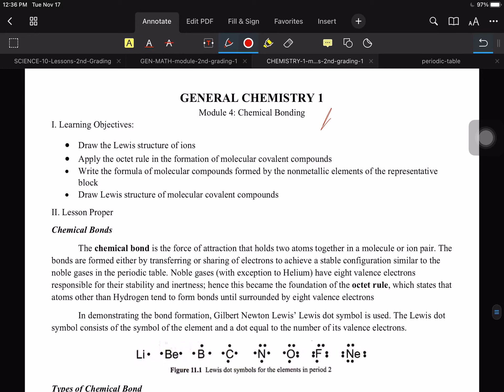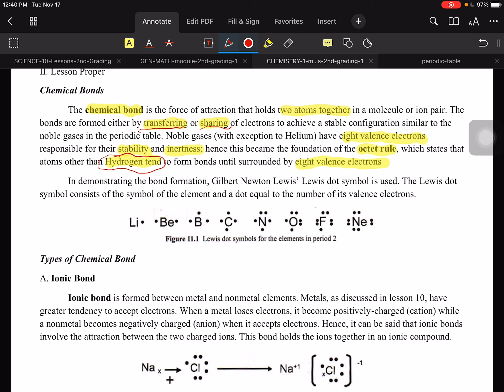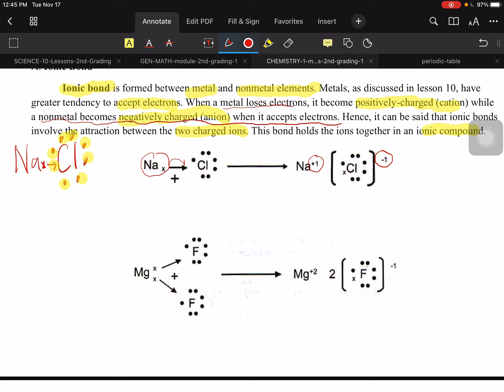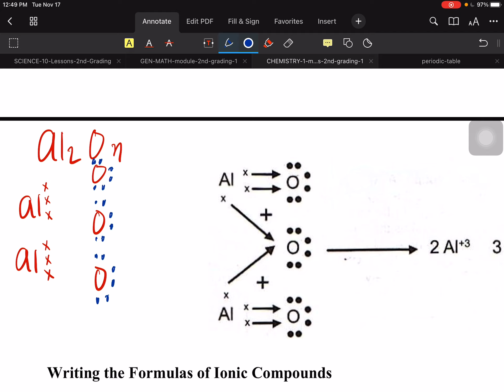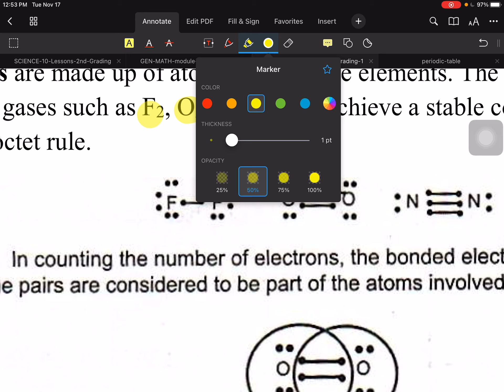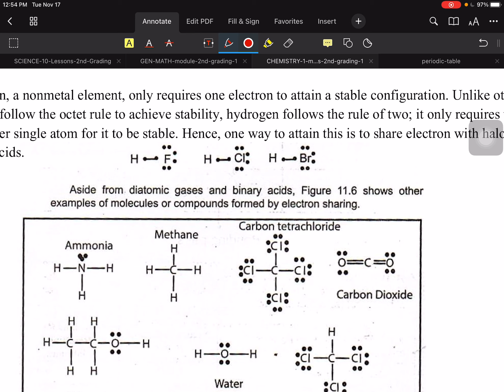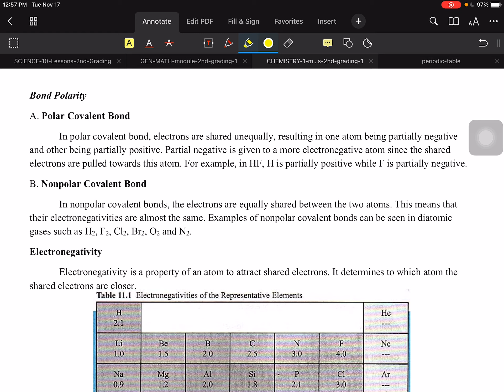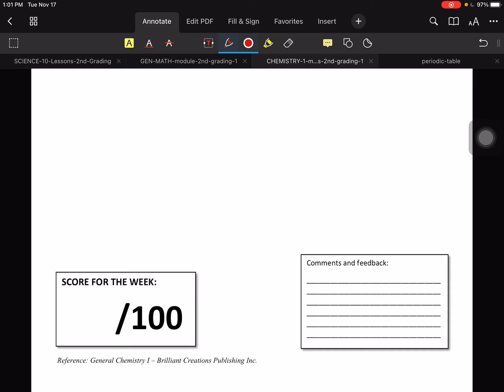November 17, 2020